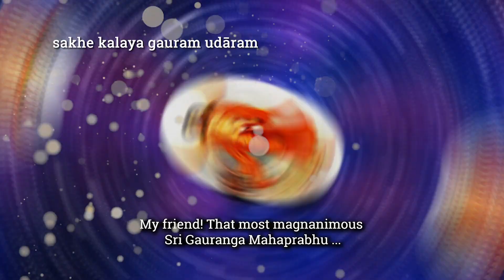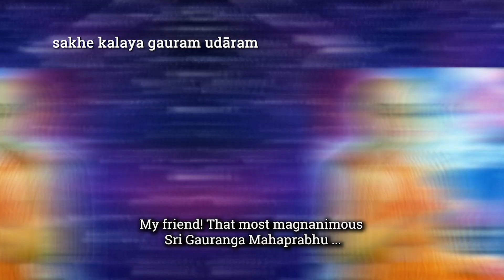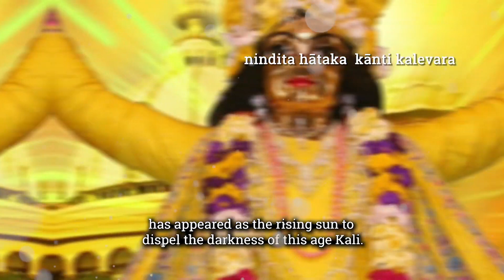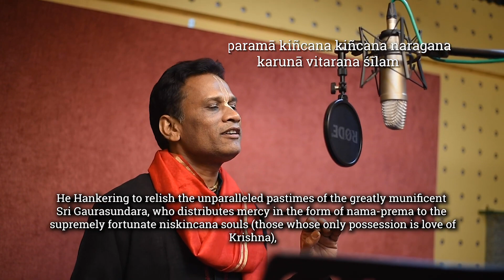Sri Gaura Giti - Sakhe Kalaya Gauram Udaram | Vaishnava Song | Bhajan | Ananda Lila das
On occasion of Gaur Pournima  Sri Gaur Giti - the special bhajan of Chaitanya Mahaprabhu - is a perfect way to celebrate! Listen to the enchanting and spirited song, sung by Ananda Lila Das, and feel the vibration of the devotees throughout the world who are united in singing Lord Chaitanya's holy praise!

Sakhe Kalaya Gauram Udaram
Song Name: Sri Gaura Giti
Author: Srila Radha Mohana Dasa
(1)
sakhe kalaya gauram udāram; nindita hāṭaka kānti kalevara
garvita māraka māram
1) My friend! That most magnanimous Sri Gauranga Mahaprabhu has appeared as the rising
sun to dispel the darkness of this age Kali.

(2)
madhukara rañjita, mālatī maṇḍita; jita-ghana kuñcita keśam
tilaka vinindita śaśadhara rupaka; bhuvana manohara veśam
2) His brilliant golden complexion shames the bright luster of gold, and His beauty defeats the
pride of Cupid. His curly black hair is decorated with a garland made of malati flowers, and
bumble bees fly around them.

(3)
madhu madhurasmita lobhita tanubhṛta; anupama bhāva vilāsam
nikhila nija jana mohita mānasa; vikathita gada gada bhāṣam
3) His beautiful moonlike face is decorated with tilaka, and His dressing enchants the whole
world. His sweet smile delivers all embodied souls from the mire of material existence, by
generating in them greed for love of Godhead. He displays unique ecstatic symptoms.

(4)
paramā kiñcana kiñcana naragaṇa; karuṇā vitaraṇa śīlam
kṣobhita-durmati-rādhā-mohana-; nāmaka-nirupama-līlam
4) He Hankering to relish the unparalleled pastimes of the greatly munificent Sri Gaurasundara,
who distributes mercy in the form of nama-prema to the supremely fortunate niskincana souls
(those whose only possession is love of Krishna), the fallen and foolish Radha-mohana sings in
a mood of great distress.